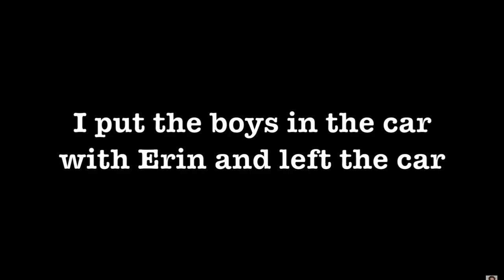SNOWWHITE AND THE SEVEN DWARFS!!! DAVID DOBRIK FUNNIEST MOMENTS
David Dobrik funny moments because he never uploads. We all miss his videos. David dobrik has dominated the vlogscene for a long time. But david dobrik never records with the vlogsquad anymore.

I am not the maker of this content David Dobrik is.